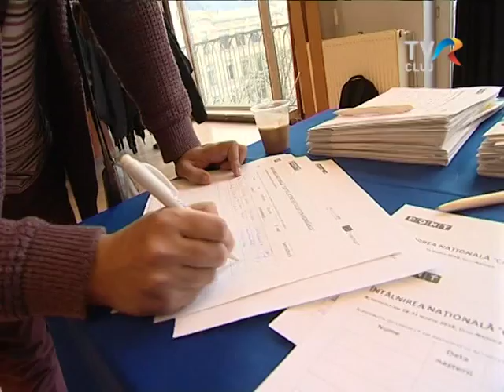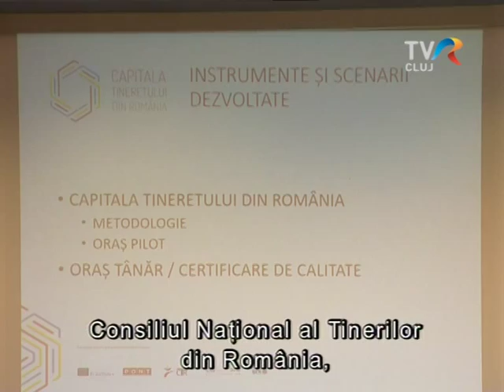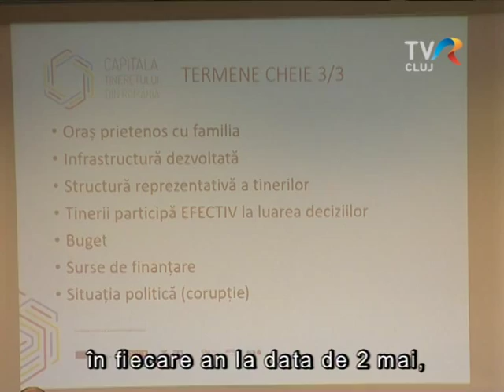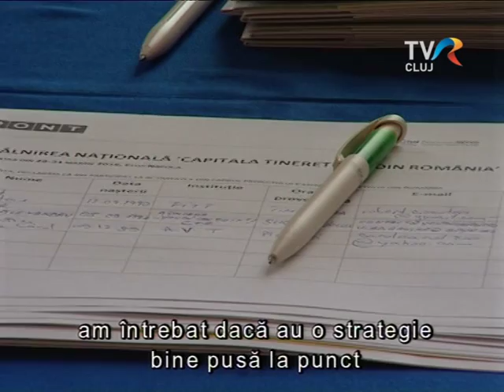Indul a Románia Ifjúsági Fővárosa projekt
Országos premierként Kolozsváron zajlott az a konferencia, amely útjára indította a Románia Ifjúsági Fővárosa című projektet. A terv szerint, a Kolozsvár 2015 Európai Ifjúsági Főváros mintájára ezután idehaza évente választanának romániai ifjúsági fővárost – így ösztönözve a helyi, megyei és országos hatóságokat arra, hogy prioritásként kezeljék, vagy legalább hathatósabban támogassák az ifjúsági programokat.